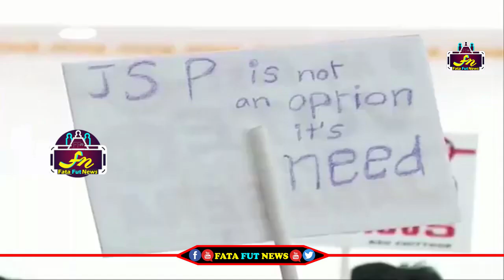లేడీ డాక్టర్ పవన్ కళ్యాణ్ ని ఎలా నిలదీసిందో చూస్తే నవ్వు ఆపుకోలేరు | Pawan Kalyan With Students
political news,
latest political news,
ap politics,
pawan kalyan ,
ys jagan ,
chandra babu ,
Ka paul
undavali aruna kumar
revanth reddy,
kcr live,
ktr live,